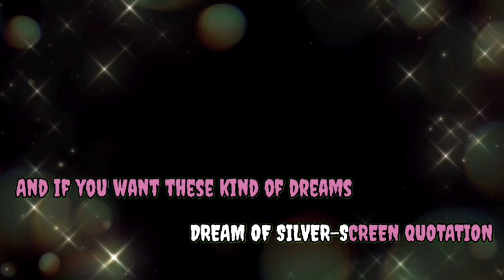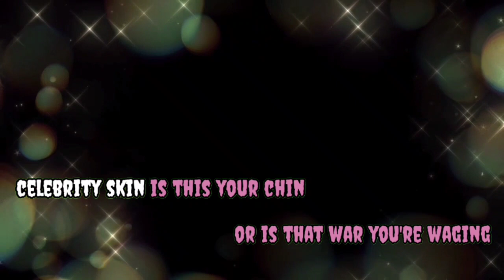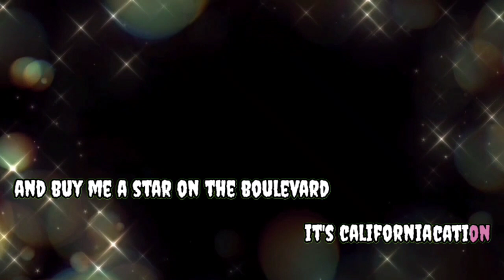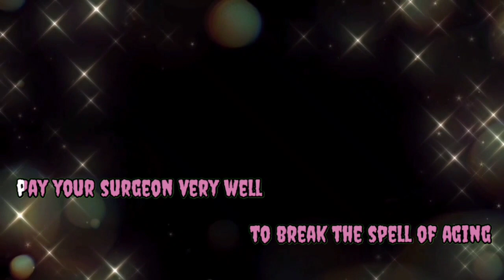CALIFORNIACATION KARAOKE (In the Style of RHCP)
@BOTCHOX COY

This KARAOKE VERSION was created for music lover's who want to sing along and practice with the song.

No Copy Right Infringement intended, this is just for personal, fun and entertainment purposes.

Salute to the creator and owner of the song.

I just want to share my craft, cause i do believe that sharing is caring.

If you think i deserve a piece of burger😄, then you can send it through my Gcash Acct.

Enjoy and Gob Bless!!!